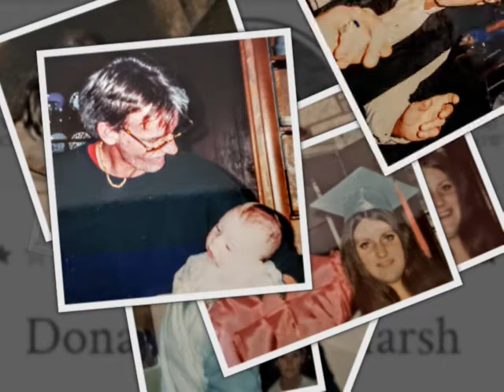Donny Saltmarsh 10/30/1954 - 03/03/2022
In loving memory of Donny Saltmarsh

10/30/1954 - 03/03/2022